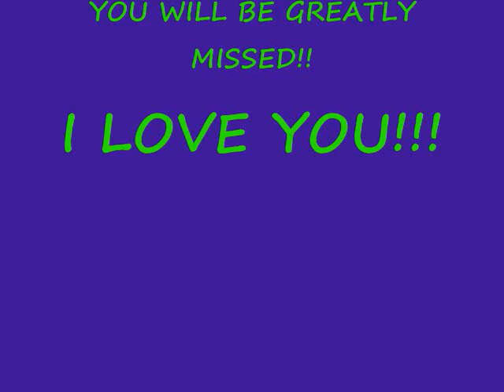Forever In Our Hearts Linda Louise Cox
This is a memorial DVD I created for my mom.